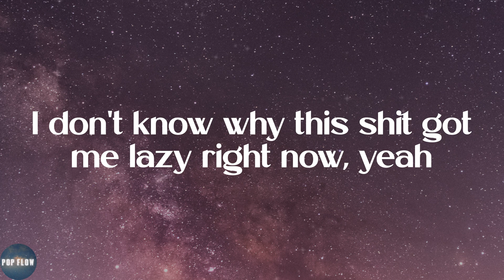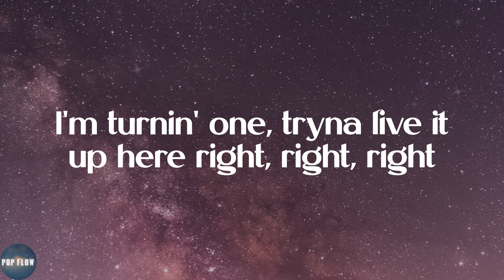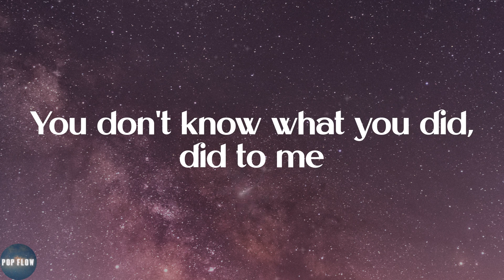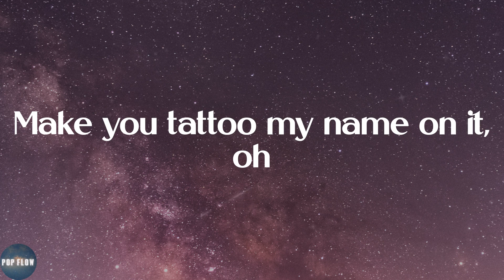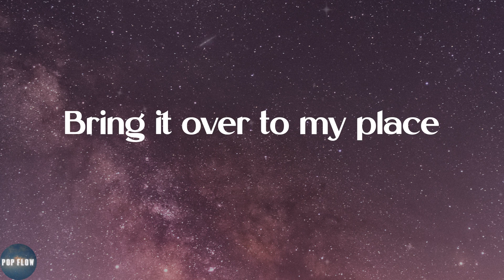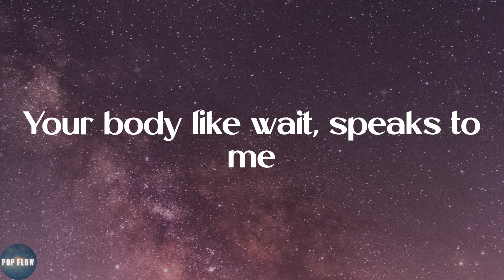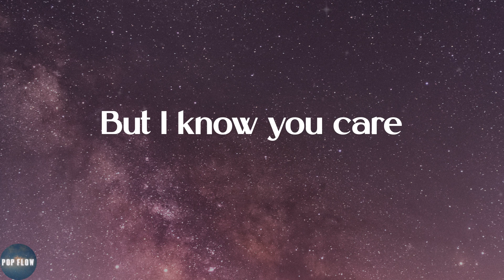Chris Brown - Under The Influence (Lyrics)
🐚Lyrics:
Fuckin' Robitussin
(Yeah)
(Yeah)